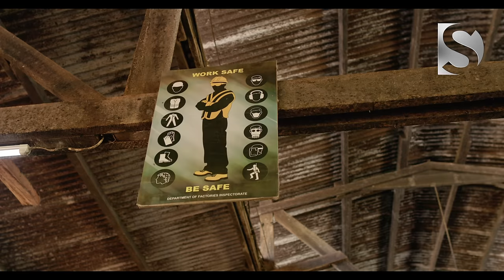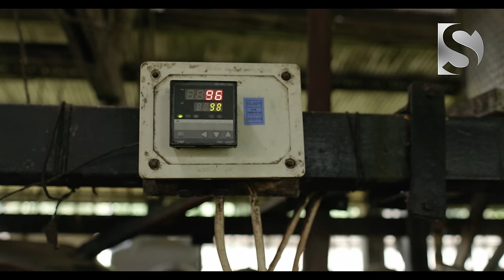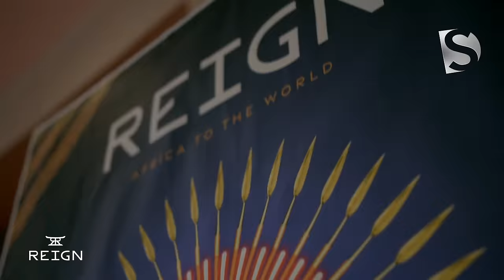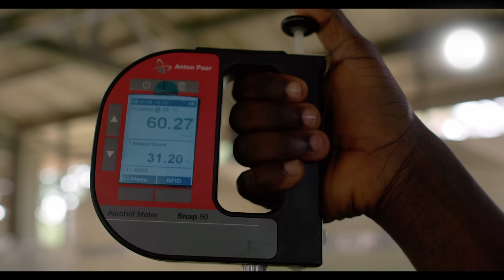She Left London Behind for a Life-Changing Move to 2000 acres of Land in Ghana!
In this video, join Amma as she shares her story of leaving London and moving to Ghana. She'll tell you about the amazing 2000 acres of land she acquired and the life-changing decision she made to start a new life. Tune in to hear about her exciting new journey and see how Ghana entreprenuership can change your life for the better!

Amma Mensah
London Born Ghanaian entrepreneur Amma Mensah is a trailblazing social innovator. In 2020 she returned home and took over one of West Africa's largest organic farms and distilleries producing sugarcane, cashew, rum & brandy. She is the founder of the world’s first African luxury rum brand from Ghana, REIGN. Reign is created at a 2000-acre certified organic farm and distillery in the Asante Kingdom; a powerful recognition of African royalty, culture, and values.

In the 1st 2years, she sold 20,000+ liters of rum, halved the company's losses & simultaneously increase the salaries of African farmers by 50%. Amma is also the youngest board member of UnLtd a £150M fund investing in social innovators across the UK A seasoned public speaker & guest lecturer at Cambridge University. The UK House of Parliament & TED X In 2019 she was headhunted and awarded a full scholarship to join The London School of Economics (LSE) Exec. Masters in Social Business & Entrepreneurship.

Since Amma Mensah took over the running of this nearly 2,000-acre farm & distillery 3 years ago, & launched Reign just this year; Dentaa  & her team are the first external film crew invited in to take a look around. The ReignForest Farm & Distillery exists to realise value for African farmers through the creation of a meticulously designed African luxury beverage & lifestyle brand, Reign. “From grass to glass we exist to empower the farmers, Distillers & consumers of our regal nectar” is her motto.

Amma’s purpose-driven vision for the future of African agriculture is already starting to bear fruit, both here in Ghana & globally. But…there is still plenty of work to be done. Amma has taken over an almost deserted business & is at the very beginning of her journey.